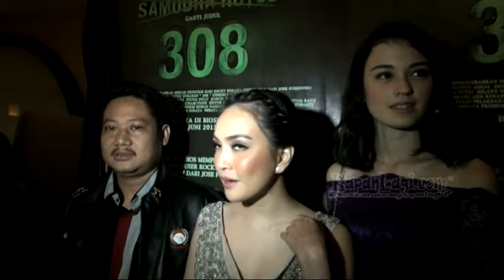Syuting Film 308 Shandy & Kimberly Diganggu Hantu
Tampil di film bergenre horror 308 sangat wajar jika kisah misteri dialami para pemainnya. Ini dirasakan oleh Shandy Aulia dan Kimberly Ryder yang kabarnya diganggu hantu saat menjalani syuting film tersebut. Benarkah demikian? Simak di sini!&nbsp;